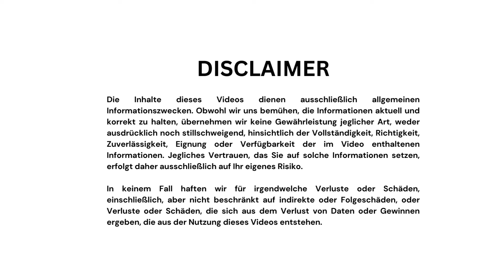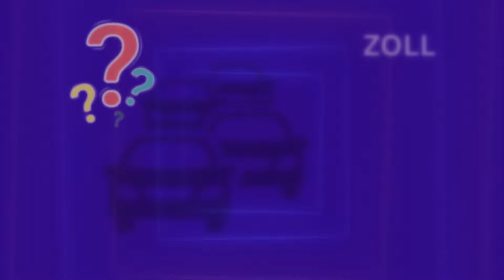TOP 5 - FAKTEN - WARUM TRUMP SO UNBELIEBT IST IN DEUTSCHLAND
Liebe Leute, stellt euch vor, Trump wäre auf einer deutschen Party: Er würde mit Bratwurst jonglieren, Sauerkraut als Hut tragen und jedem erzählen, wie er das beste Bier der Welt braut. Klingt lustig? Vielleicht. Doch genau so irritierend finden viele Deutsche seine Politik.

Hier sind die Top 5 Gründe, warum Trump in Deutschland eher als Partyschreck denn als Partylöwe gilt:

Politischer Stil und Rhetorik: Trumps Art zu reden ist wie ein Elefant im Porzellanladen. Während die Deutschen gerne sachlich und ruhig diskutieren, platzt Trump oft mit Beleidigungen und wilden Behauptungen in die Debatte – als hätte er vergessen, dass Twitter nicht die Weltbühne ist.

Umgang mit internationalen Beziehungen: Trumps "America First"-Politik kam in Deutschland so gut an wie ein Sauerkraut-Eiscreme. Die Deutschen lieben ihre internationalen Freundschaften und waren nicht gerade begeistert, als Trump die NATO und die EU wie lästige Schwiegermütter behandelte.

Umweltpolitik: Als Trump beschloss, aus dem Pariser Klimaabkommen auszusteigen, sahen die Deutschen rot – und nicht nur wegen des Weins im Glas. Für ein Land, das so ernsthaft über Recycling spricht wie über Fußball, war das ein absoluter Fauxpas.

Migrationspolitik: Trumps Mauerbaupläne und seine harten Maßnahmen gegen Migranten kamen in Deutschland nicht gut an. Hier wird eher erwartet, dass man Gästen zumindest einen Kaffee anbietet, bevor man sie wieder nach Hause schickt – selbst wenn es ein ziemlich langer Besuch ist.

Handelspolitik: Trumps Drohungen mit Zöllen gegen deutsche Autos? Das war, als hätte er angekündigt, dass Oktoberfest abgesagt wird. Deutschland liebt seine Autos fast so sehr wie seine Bratwurst, und protektionistische Maßnahmen sind hier so beliebt wie Regenschauer beim Biergartenbesuch.